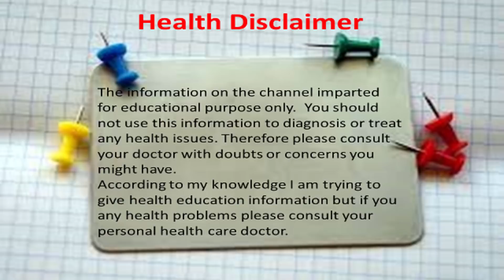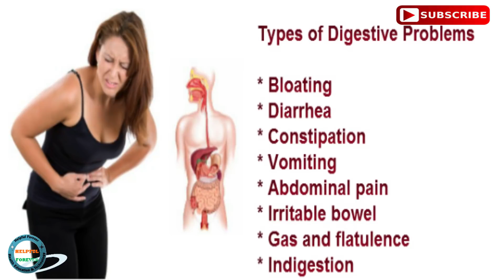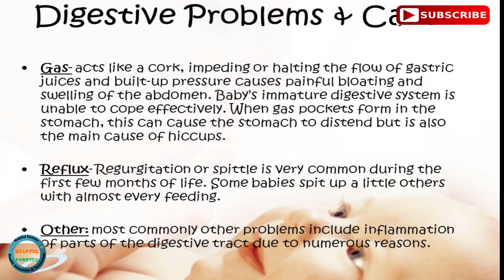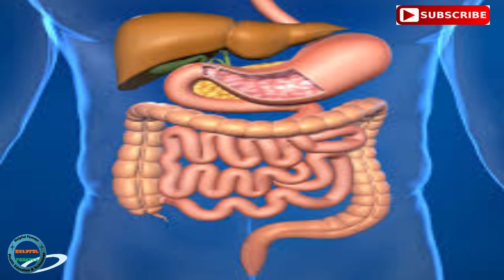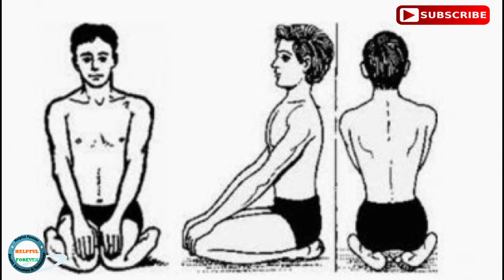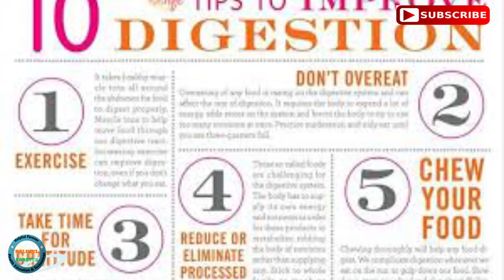Solutions to Digestive Problems || ಜೀಣ೯ಕ್ರಿಯೆ ಸಮಸ್ಯ ಗುಣಪಡಿಸಲು ಮನೆಮದ್ದು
Hi dear friends, this video will tell you about how to solve digestive problem at home in Kannada, home remedies to treat digestive problems in Kannada, solution to digestion problems, how to get rid of digestion problems, treatment to digestion problems, causes of digestion problems,